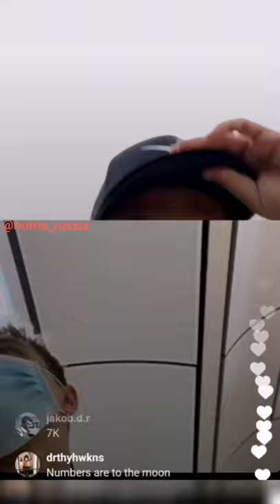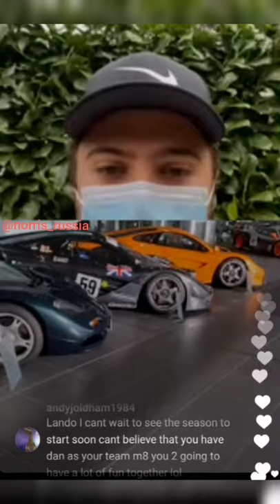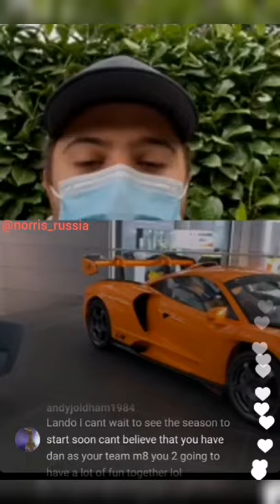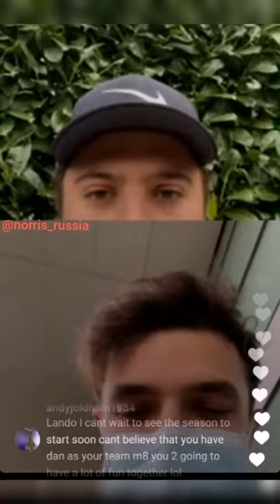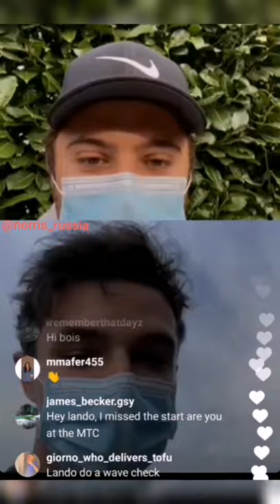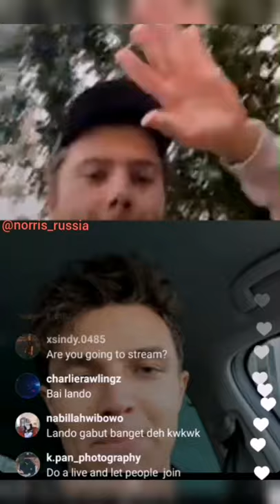Lando Norris. Live with Max Fewtrell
February 24,2021